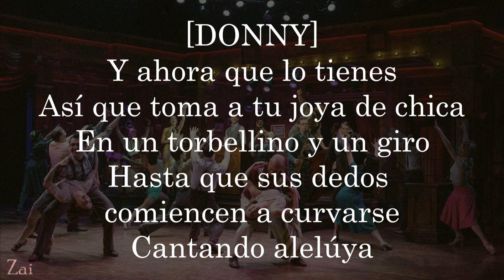11. You Deserve It | Bandstand | Sub. Español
"Bandstand" cuenta la historia de un grupo de veteranos que regresaron a Estados Unidos después de la Segunda Guerra Mundial.

➠➠➠ C O N T E X T O ➠➠➠
La banda hace su primera presentación, ahora con Julia.
También esta es la canción en donde por primera vez conectan como banda

"Bandstand" es el primer musical en la historia en ser certificado por la asociación "Got your 6" por sus representaciones exactas y precisas de un veterano en el show.
➠➠➠ A C L A R A C I O N E S ➠➠➠
- Porque cuando te llegó la llamada*: La llamada de que irían a la guerra
Lo único que me pertenece son los subtitulos en español.